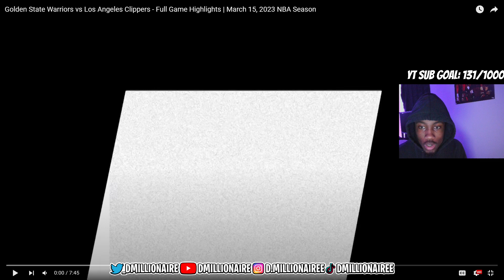LOOK AT CURRY MAN... Warriors vs Clippers Full Game Highlights REACTION